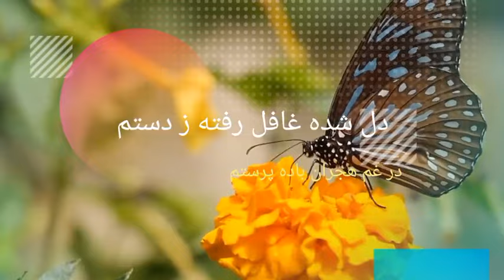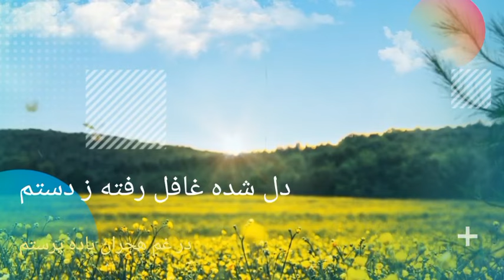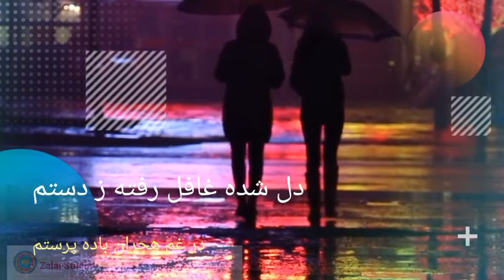آهنگ عاشقانه و آرام: دل شده غافل رفته ز دستم، در غم هجران باده پرستم